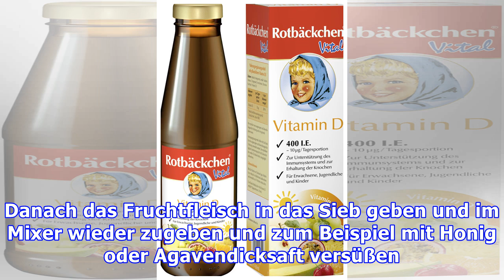Passionsfruchtsaft zur Beruhigung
Passionsfruchtsaft ist ein ausgezeichnetes Hausmittel zur Beruhigung, da es beruhigende Eigenschaften hat, die dem Individuum helfen, sich zu entspannen. Dieses hausgemachte Mittel eignet sich hervorragend für diejenigen, die unter Stress, Angst und Anspannung leiden. Passionsfrucht ist eine Frucht, die reich an den Vitaminen A, C und B ist und eine antioxidative Wirkung hat, die die Funktion des ...